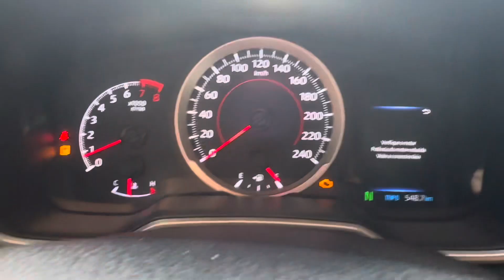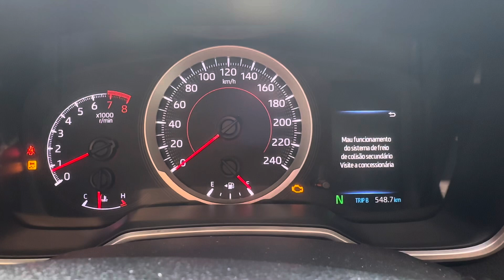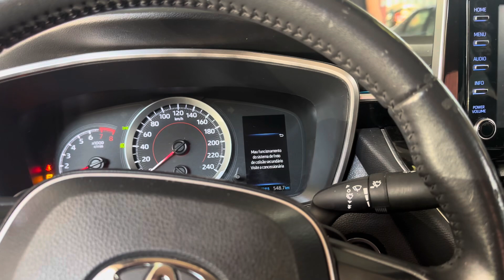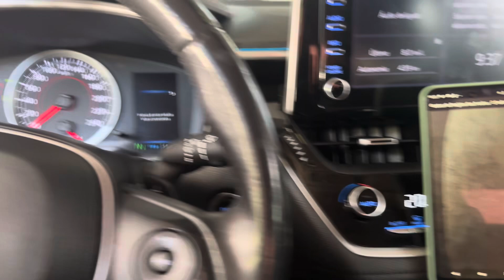Troca do amortecedor do Toyota Corolla 2022.